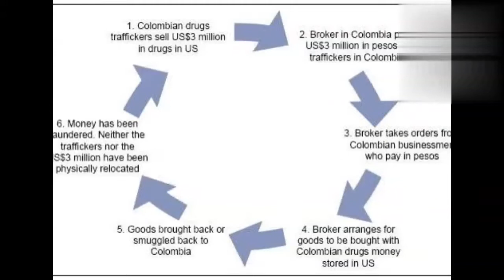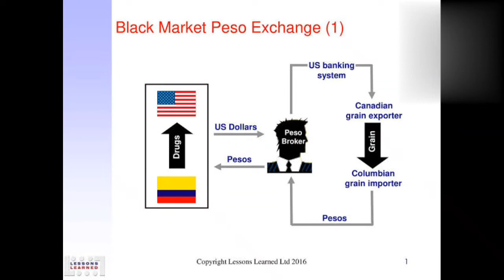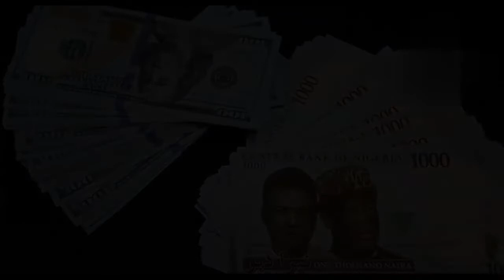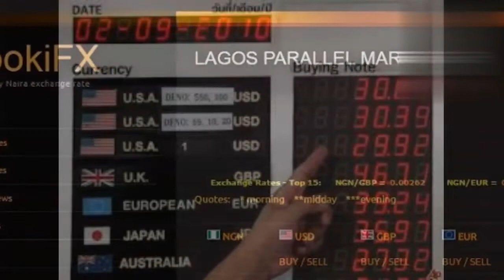ጥቁር ገበያ በኢትዮጵያ Black Market in Ethiopia : best analysis by Economists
በኢትዮጵያ ውስጥ ስላለው ጥቁር ገበያ በዝርዝር መግለጫ ተሰቶበታል አዳምጡት!

🍇 𝙤𝙩𝙝𝙚𝙧 𝙞𝙣𝙩𝙚𝙧𝙚𝙨𝙩𝙞𝙣𝙜 𝙫𝙞𝙙𝙚𝙤𝙨 𝙤𝙣 𝙩𝙝𝙞𝙨 𝙘𝙝𝙖𝙣𝙣𝙚𝙡

📽️ሁሉም ዋሽተውናል ትክክለኛው የዘመን አቆጣጠር ይህ ነበር They lied to us! Enoch's calender Vs Demeteros calendar

USdollar ክሌይስ devaluation
     አክሲዮን ሽያጭ,stockmarket,exchange                      promosm,ኢኮኖሚ

tizibt ke endalk gar
Orthodox classical mezmur
Adanech Abebe
Condominium in Ethiopia
Sayi tube
Black Market
Abiy Yilma Saddis
Abol TV
Miraculous
Habesha tiktok
Best habesha tiktokers
HD movies online
make money online in Ethiopia
African music
African music beats
Hot Ethiopian tiktok video
Dana connection
Making money at home
classical music
instrumental songs
economics of the world
dare to do
motivational speech
drama
movie scene
12th examination
Entrance exams
Online exams
History of the world
First day in collage
Harvard university
Tutorial class